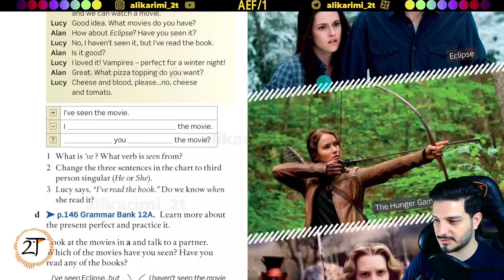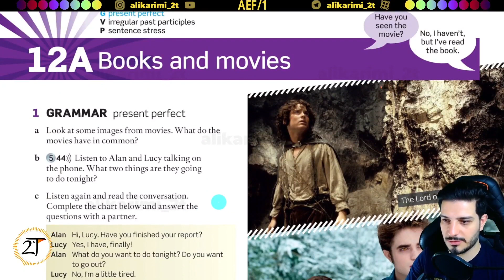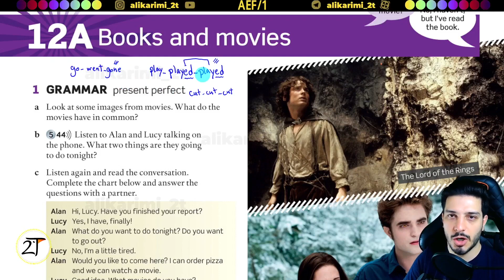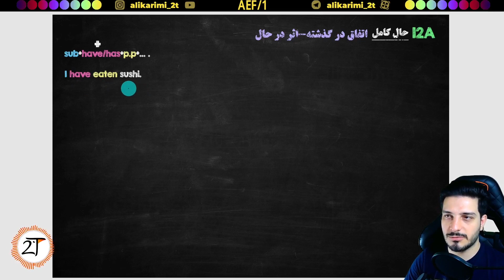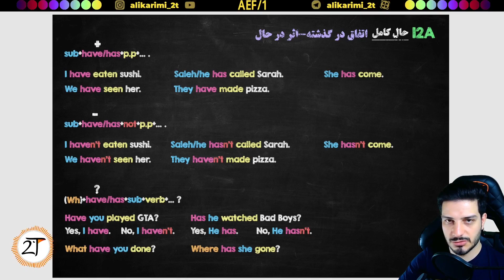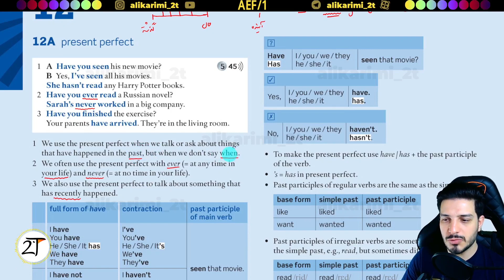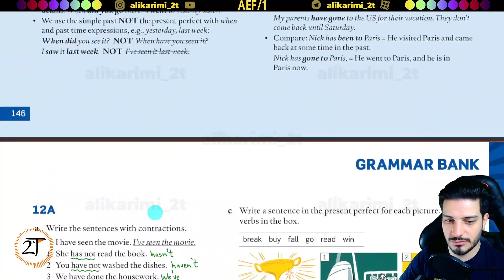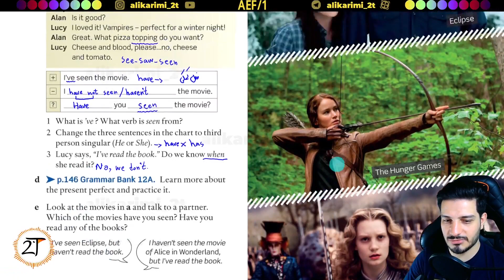آموزش کامل و رایگان AEF 1_unit 12A_part 1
زنگوله رو بزن تا از بارگذاری ویدئوها در طول هفته با خبر بشی
اینستاگرام وتلگرام
alikarimi_2t
حمایت مالی